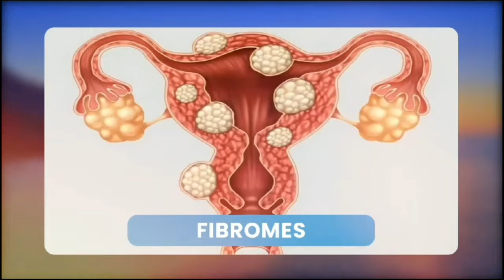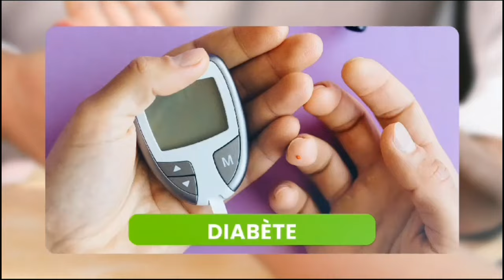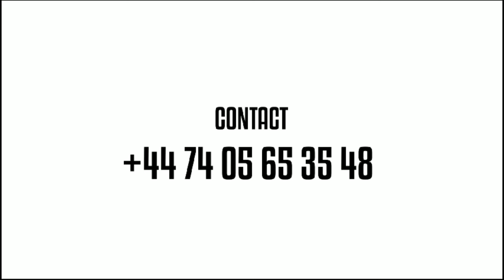TRISTE 😭AUTOPSIES YA RAPHINE NTUMBA EBIMI 💔PROPHETE DENIS LESSIE AMEMI NGAMBO NA FAMILLE 😭COPAIN NAY